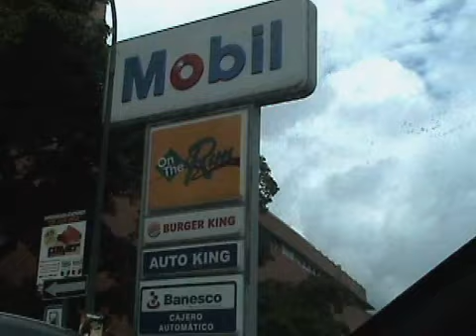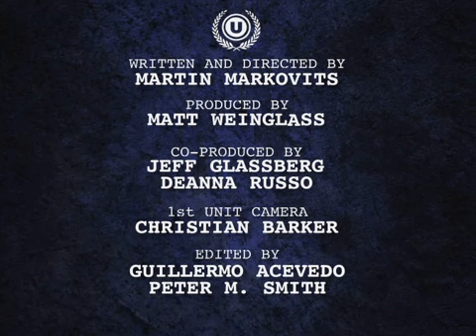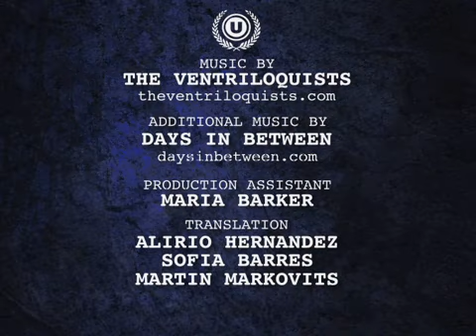THE UNDERGROUND EP. 8: 4F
On February 4th 2008, Venezuelan president Hugo Chavez held a massive military celebration to commemorate the failed coup he carried out in 1992. Chavez says that the day planted the seeds for his socialist revolution, despite the fact that he and his co-conspirators were jailed for a year after their failed coup attempt. The day commonly known as "4F" has divided an already deeply polarized Venezuelan electorate. Many critics take note that Venezuela is the only democratic country in the world that officially commemorates a coup d' etat and claim Chavez has an ulterior motive, which is to intimidate Venezuela's fractured opposition with a full display of military might. Supporters of Chavez say that 4F commemorates the first time that Venezuela's majority was able to show discontent over corrupt, Washington backed politicians. Supporters also point out that from this moment on Chavez became a national leader who gave new hope for Venezuela's poverty stricken masses paving the way for his election as president in 1999. The UNDERGROUND, with special access granted by the Venezuelan military and file footage from the 1992 coup, has conducted a series of interviews with generals, politicians, political analysts, and supporters that were in attendance at this controversial commemoration.